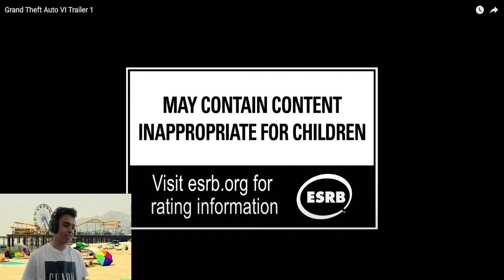YOYO'S REACTION TO THE GTA 6 TRAILER!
Scuffed Content Creator!

I'm still in shock 🫨🫨 (It's Finally Here)

I am such a BIG GTAV & Rockstar Games Fan.
I am 100% sure that this game will most definitely deliver. I CANT WAIT 🎉 Woooooooo